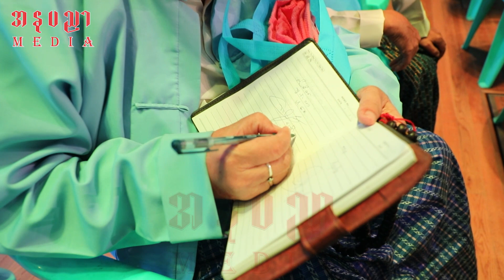သဘင်သည်တွေ နေစရာအိမ်ရတော့မှာမို့ ဝမ်းသာတယ်ဆိုတဲ့ အကယ်ဒမီ ဦးမိုးဒီ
သဘင်သည်တွေနေဖို့ သဘင့်ရွာ တည်ဆောက်တော့မယ်ဆိုတော့
ဝမ်းသာနေတဲ့အကြောင်း ပြောပြလာတဲ့ သဘင်သက်ကြီးပူဇော်ပွဲမှာ
လုပ်ဖော်ကိုင်ဖက်တွေနဲ့ပြန်တွေ့ရလို့ ကြည်နူးပျော်ရွှင်နေတဲ့ "အကယ်ဒမီ ဦးမိုးဒီ"